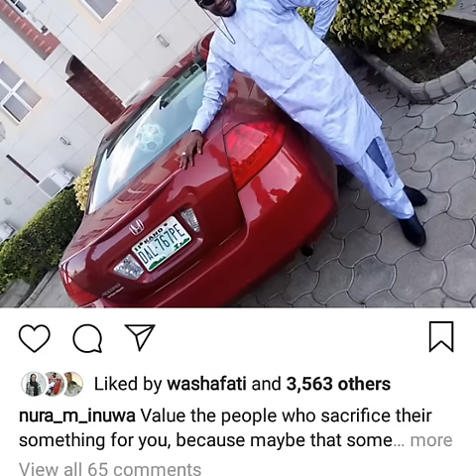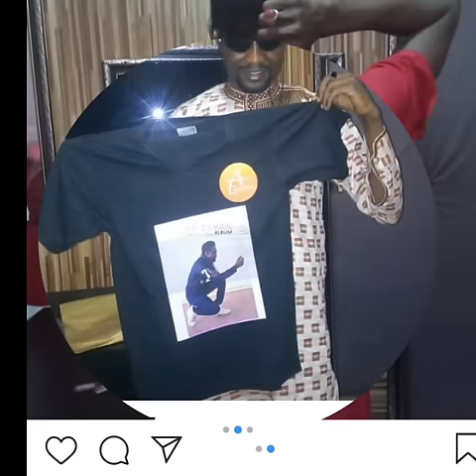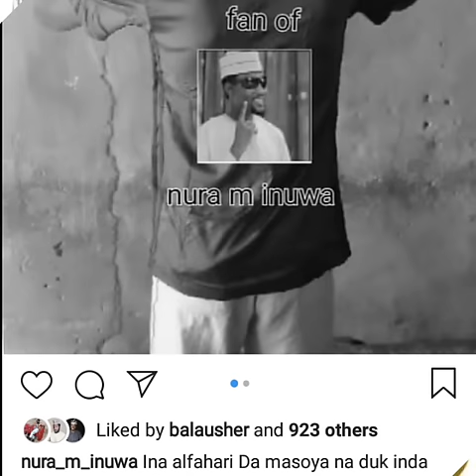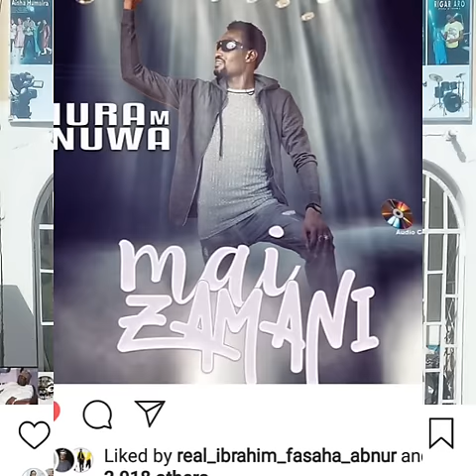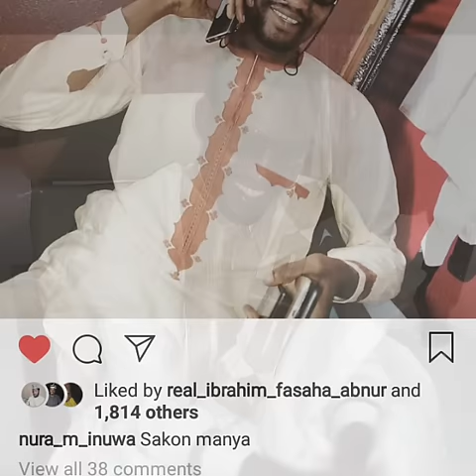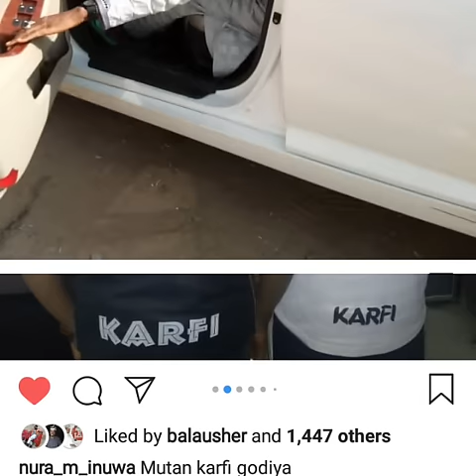Aya aya mai nono | Nura M Inuwa 2019 | Latest Hausa Song